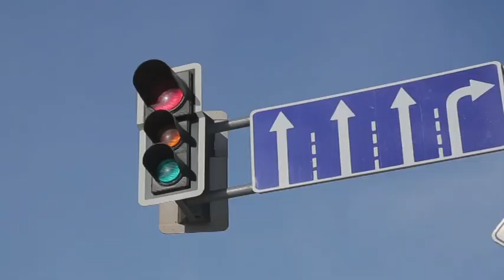Астана. Красота без границ